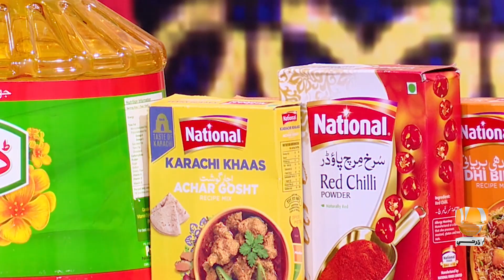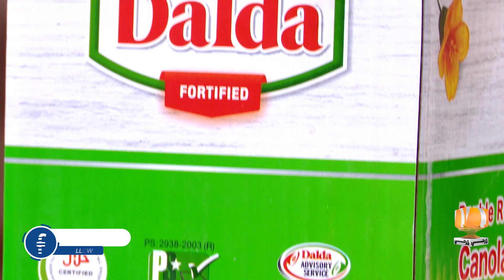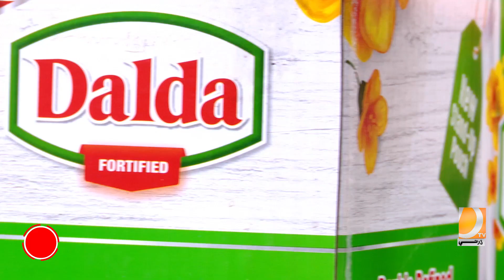Fridge Ja Faida Ain Nuqsan l Safe and Healthy Food with Tania Khan l Dharti TV